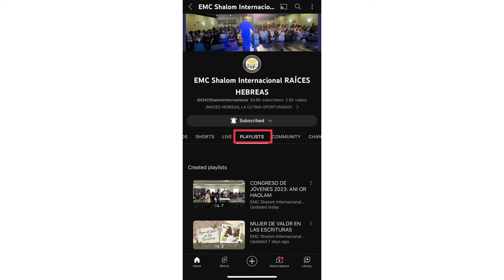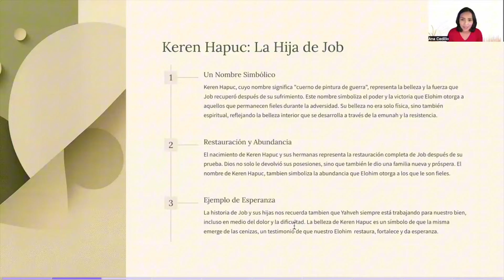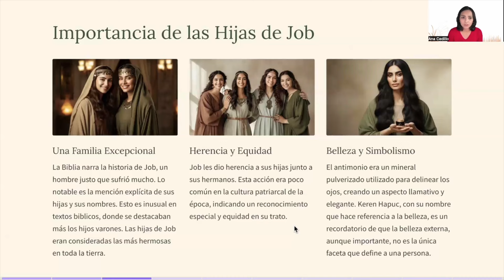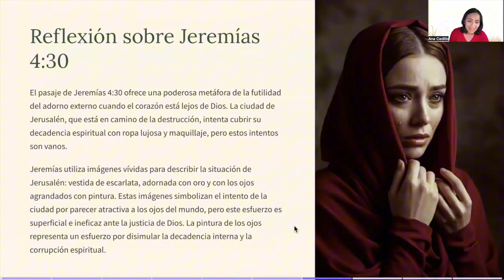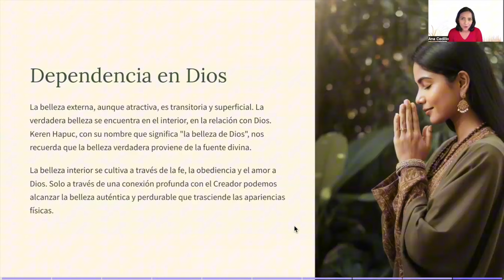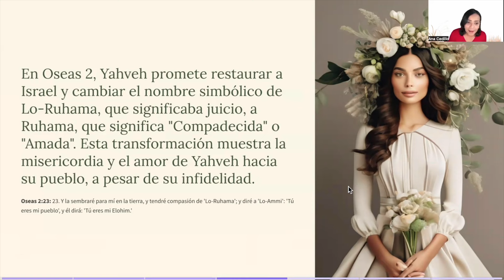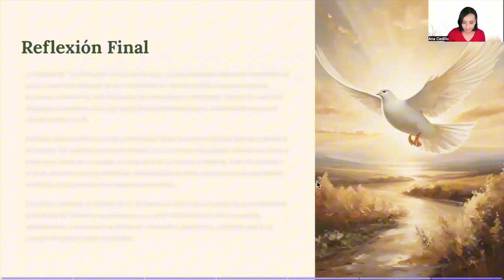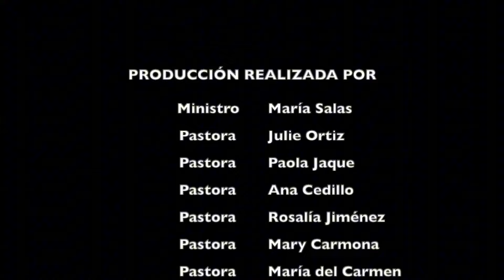COLLAGE POR LETRA L - LINDA (KEREN HAPUC) Y LO RUHAMA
En esta serie de Mujer de Valor en las Escrituras conoceremos en orden alfabético los nombres de Mujeres de Valor que han logrado el honor de que sus nombres estén en el libro más importante de todos los tiempos, La Biblia, y aprenderemos de sus valiosos testimonios.
También aprenderemos lo que NO debemos hacer de mujeres que son recordadas por su maldad y sus errores, aquellas que son tristemente conocidas.